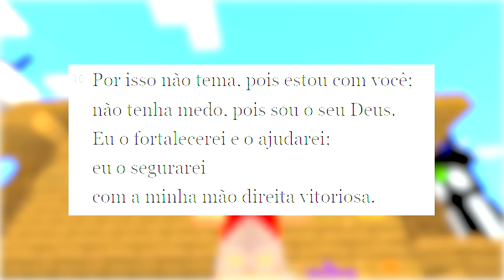CRIEI O OMNITRIX DO BRASIL NO BEN 10 MINECRAFT!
No vídeo de hoje eu criei um novo Omnitrix, o Brasiltrix, vou testar todos os seus Alien e toda a sua força!